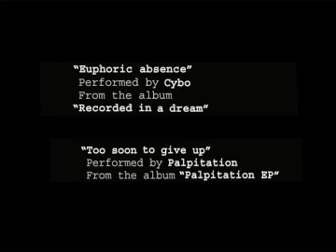Armada Skis Winter X Games 2008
Tanner Hall, Jacob Wester, TJ Schiller and the rest of the Armada Skis Team. Behind the scenes at X Games Armada House.